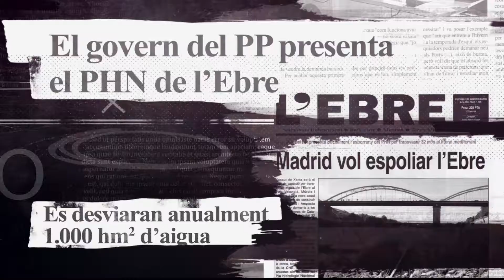Careta Generació 'Lo Riu És Vida'